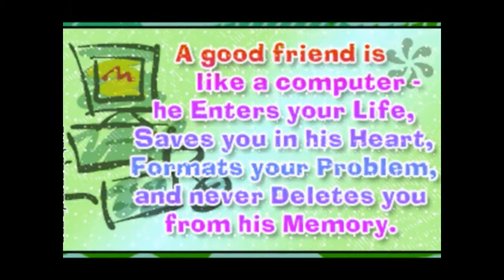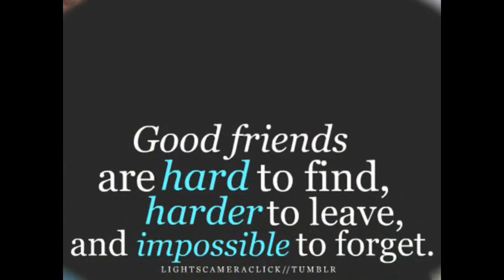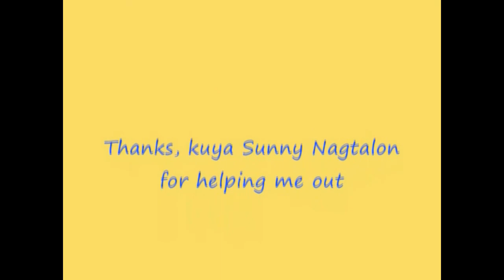Aura Dione & Rock Mafia - Friends | Abby O'Hare (cover)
Recorded in my flat in in Aqaba, Jordan, in Aug., 2012, with the help of Mr. Sunny Nagtalon, enjoy my rendition of this song i am dedicating to my best friend, Weney Kiram! =)